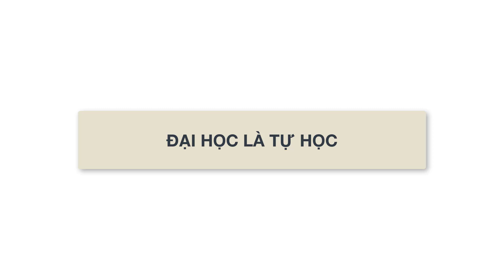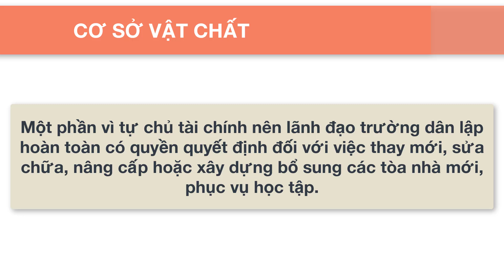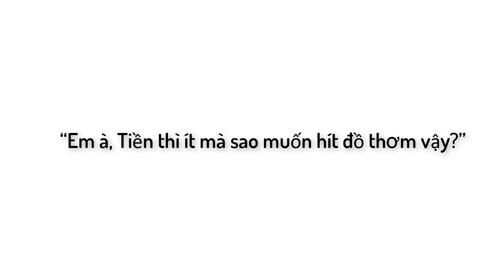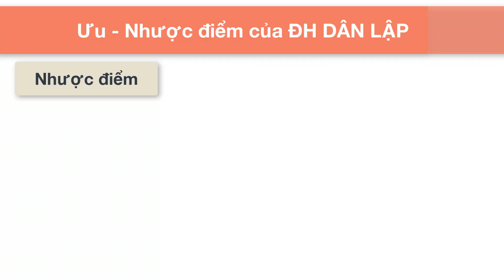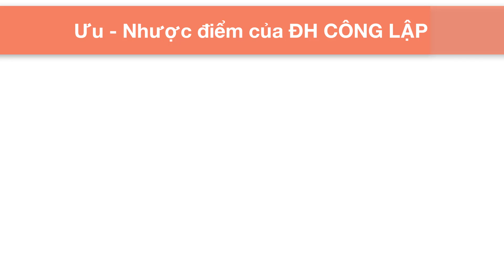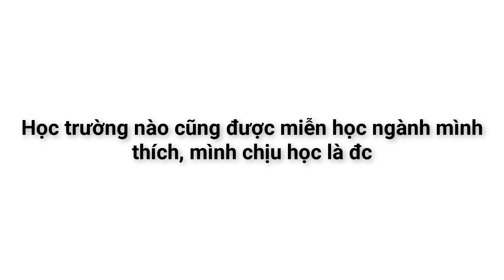CHỌN TRƯỜNG ĐẠI HỌC CÔNG LẬP HAY TRƯỜNG ĐH DÂN LẬP?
Đại học công lập là trường đại học do nhà nước (trung ương hoặc địa phương) đầu tư về kinh phí, cơ sở vật chất và hoạt động chủ yếu bằng kinh phí từ các nguồn tài chính công hoặc các khoản đóng góp phi vụ lợi, còn đại học dân lập hoạt động bằng kinh phí đóng góp của học sinh, khách hàng và các khoản hiến tặng.
Đại học dân lập hay đại học tư thục là một cơ sở giáo dục đại học thuộc hệ thống giáo dục quốc dân, do cá nhân hoặc tổ chức trong nước xin phép thành lập và tự đầu tư. Về tuyển sinh, đào tạo thì tuân theo quy chế của Bộ Giáo dục & Đào tạo, văn bằng có giá trị tương đương như văn bằng công lập.

Cơ sở vật chất
Học phí
NHỮNG ƯU, NHƯỢC ĐIỂM KHI HỌC ĐẠI HỌC DÂN LẬP
NHỮNG ƯU, NHƯỢC ĐIỂM KHI HỌC ĐẠI HỌC CÔNG LẬP

Hội Gia sư Đà Nẵng
Địa chỉ:  159 Yên Khê 2, Thanh Khê, Đà Nẵng, Việt Nam